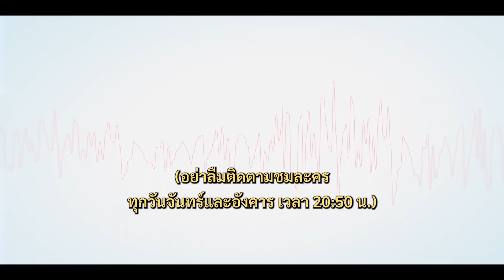พาไปทัวร์ฉากถ่ายทำ ซีรีส์ My Lovely Liar | ดูได้ที่ Viu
รับชมซีรีส์ My Lovely Liar EP.1 ได้ที่นี่

ชื่อเรื่อง : My Lovely Liar
ประเภท : โรแมนติก แฟนตาซี
จำนวนตอน : 16
ออกอากาศช่อง : Viu Originals
นำแสดงโดย : คิมโซฮยอน, ฮวังมินฮยอน, ยุนจีอน, ซอจีฮุน, อีชีอู